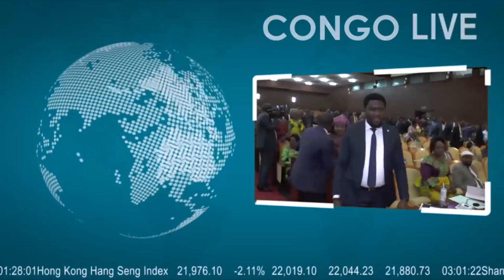🔴FLASH : MOLIERE EN DANGER ! VOICI COMMENT CHERUBIN OKENDE A CORROMPU LES DEPUTES